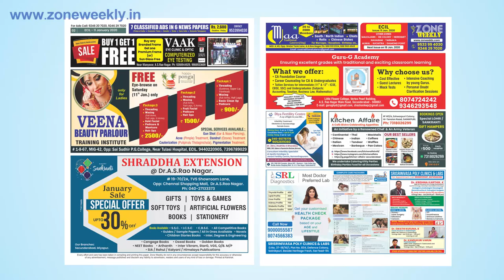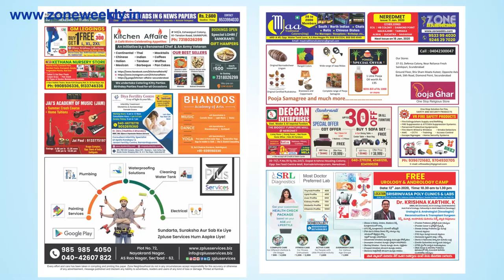Watch Zone Weekly - Local Info - 11th January Issue | zoneadds.com